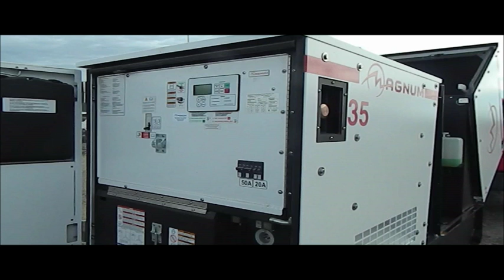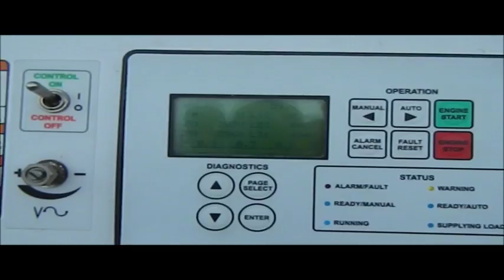2014 Magnum MMG35 generator for sale | no-reserve Internet auction September 29, 2016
View a detailed listing of this item and place bids

2014 Magnum MMG35 generator
2,281 hours on meter
John Deere 2.4L four cylinder diesel engine
Single and three phase
Magna Plus generator
Control panel
Electric start
44 kVA
35 kW
Serial 1406958
2014 Magnum trailer
2" ball hitch
205/75R15 tires

Kansas title
5AJGS1314EB406958

5AJGS1314EB406958

Location
RB Electric
4293 177th

Item location address: This item is located at 4293 177th, Gorham, KS

It's located in Gorham, KS, and we're selling it to the highest bidder regardless of price.